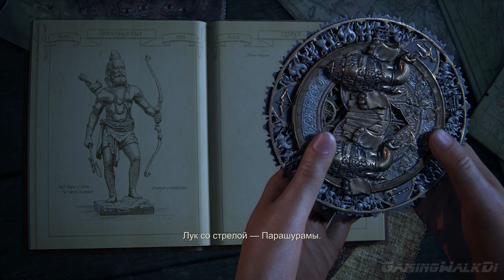Uncharted: The Lost Legacy, Прохождение Без Комментариев - Часть 2: Проникновение [PS4 PRO | 1080p]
Чтобы найти легендарный индийский артефакт и не дать ему попасть в руки беспощадного и алчного военного, Хлоя Фрейзер должна заручиться поддержкой знаменитой наемницы Надин Росс (хорошо знакома всем, кто играл в Uncharted 4: A Thief's End). Вместе они отправляются на опасное путешествие глубоко в горы Индии. По пути им предстоит научиться совместной работе и столкнуться с массой опасностей.